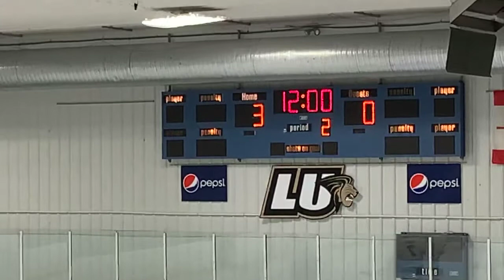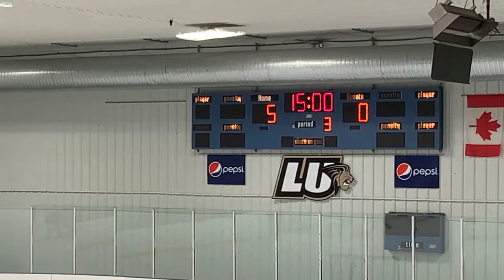Miami Jr Redhawks JV @ Huntsville Jr Chargers 16U A (St. Louis Game 4 Full Game)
Goals from: N/A

Assists from: N/A

Penalties from: AJ Brockhaus (7), Joel Benjey (10)